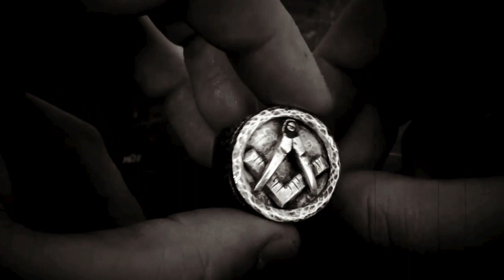MERCIFUL NUNS - Trailer ANOMALY X